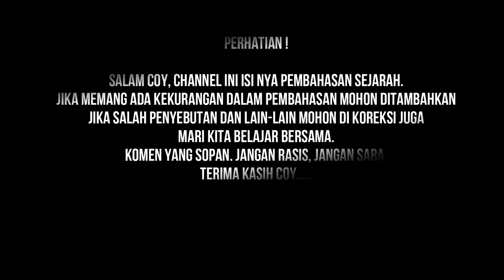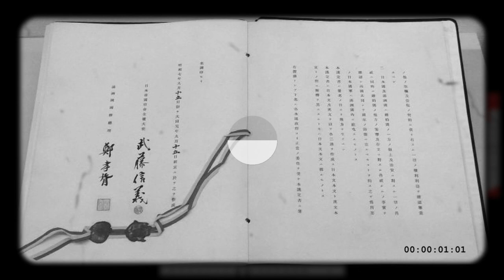NEGARA BONEKA JEPANG DI ASIA MANCHUKUO